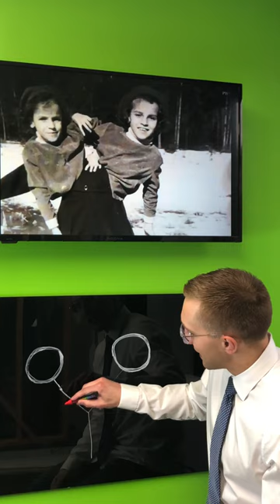The Masha and Dasha Story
Dr. Kyle LeDuc of Health Connection Family Chiropractic in Minnetonka, MN explains the fascinating story of Masha and Dasha.